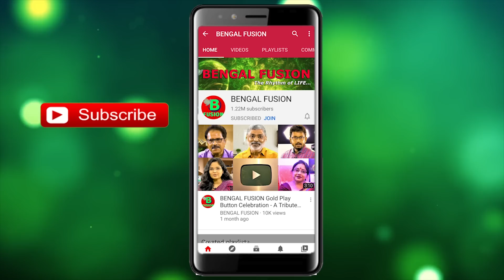গ্যাস অম্বলের সমাধান কি শুধুই অ্যান্টাসিড?এর প্রকৃত কারণ কি?অবহেলা না করে সঠিক সমাধান জানুন। |EP 973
বাঙালির উঠতে বসতে গ্যাস-অম্বল। নিয়ম মেনে খাওয়াদাওয়া করছেন, অফিসে বয়ে নিয়ে যাচ্ছেন টিফিনের বাক্স, কিন্তু তা-ও পেট ফাঁপছে, গ্যাস-অম্বল-বুক জ্বালার সমস্যা কিছুতেই আপনার পিছু ছাড়ছে না? কারও গলা-বুক জ্বালা, কারও চোঁয়া ঢেকুর, কারও আবার পেট ফাঁপা, গ্যাসের সমস্যা। চটজলদি আরাম পেতে সবার ভরসা অ্যান্টাসিড। একটানা ওষুধ খেয়ে গেলে যে শরীরে অন্য কোনও পার্শ্বপ্রতিক্রিয়া হতে পারে, তার তোয়াক্কাই করেন না কেউ কেউ। বদহজম বা গ্যাসের সমস্যায় ঘরোয়া টোটকাই দিতে পারে প্রাথমিক সমাধান। কিভাবে সম্ভব সেটাই আজকের পর্বে জেনে নিন।

For Authentic Ayurveda Treatment & Healing System at Kolkata.
PRASIDA AYURVEDA CLINIC
Dr. CM Pradyumna (B.A.M.S., M.D)
Dr. Mrs. Sabitha Pradyumna  (B.A.M.S., M.D)
Ayurvedacharya, AyurvedaVachaspati
Address: "Adya Shakti",
CK 128, Sector 2, Salt Lake, Kolkata  700091, INDIA.

For Any Men's Beauty Product Please Go Through:
For All Kind Ayurvedic Product, Please Go Through & Chose Your Item: